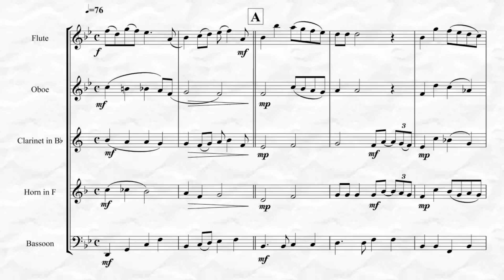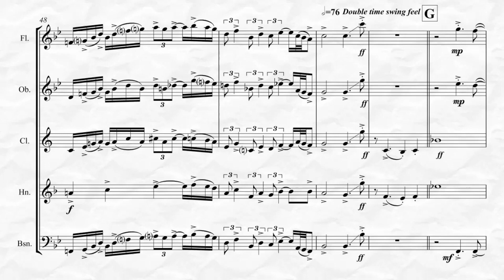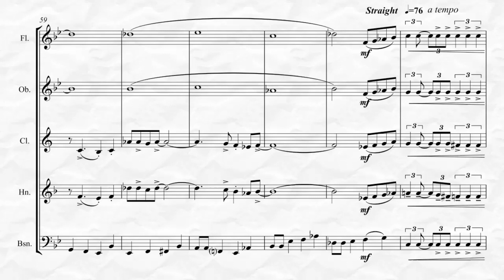The Christmas Song (Chestnuts Roasting) (for Woodwind Quintet)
“The Christmas Song”, Music and Lyric by Mel Torme and Robert Wells is timeless Christmas Classic, arranged here for Woodwind Quintet by Kenneth Abeling. This arrangement features solos for the Soprano/Alto substitute and Tenor sax with a soli/tutti section and a double time break.Also available for Woodwind Quartet!